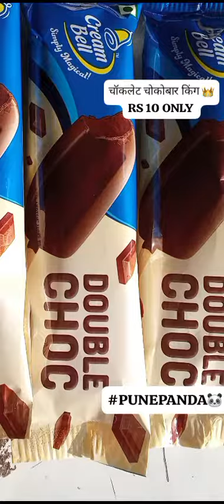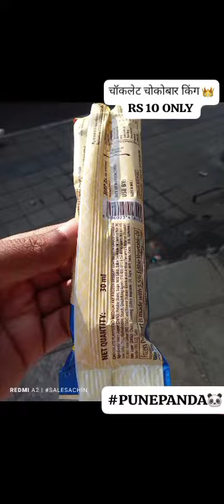cream Bell world 🌎 Best chocobar RS 10 Inside Chocolate 🍫 out side Chocolate 🍫 bomb blast of 🍫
Cream Bell डबल चॉकलेट चॉकलेट बार: फक्त 10 रुपये, परंतु चवीने 100 रुपये!

तुम्ही चॉकलेट प्रेमी आहात का? जर होय, तर तुम्ही Cream Bell डबल चॉकलेट चॉकलेट बार नक्कीच आवडेल. हे चॉकलेट बार फक्त 10 रुपये आहेत, परंतु ते चवीने 100 रुपये आहेत.

चॉकलेट बारची वैशिष्ट्ये

 पूर्णपणे चॉकलेट आवरण
आत पूर्णपणे चॉकलेट
 मधुर आणि चवदार
स्वस्त आणि परवडणारे

चॉकलेट बारचा आनंद कसा घ्यावा

दुपारी स्नॅक म्हणून
 रात्रीच्या जेवणानंतर
किंवा कोणत्याही वेळी जेव्हा तुम्हाला काहीतरी मधुर आणि चवदार हवे असेल तेव्हा

कुठे खरेदी करा

Cream Bell डबल चॉकलेट चॉकलेट बार तुम्ही तुमच्या जवळच्या किराणा दुकानात किंवा सुपरमार्केटमध्ये सहजपणे खरेदी करू शकता.

Cream Bell डबल चॉकलेट चॉकलेट बार हे चॉकलेट प्रेमींसाठी एक उत्तम पर्याय आहे. ते स्वस्त, परवडणारे आणि चवदार आहेत. जर तुम्ही चॉकलेटचे चाहते असाल तर तुम्ही नक्कीच हे चॉकलेट बार वापरून पहावे.

Cream Bell: चॉकलेट प्रेमींसाठी एक स्वस्त आणि चवदार पर्याय
Cream Bell: तुमच्या चवगुणांसाठी एक आनंददायी अनुभव
BIGOBASKET BEST 1 TOP NEAR YOU